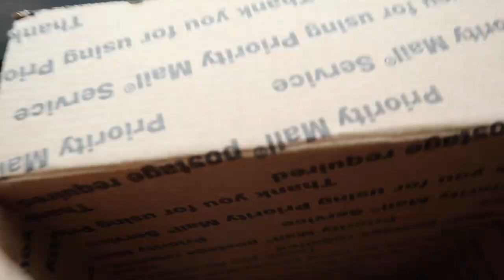Leaving NYC (for now) Vlog #1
for merch and the Augie Bello mouthpiece by AM Mouthpieces